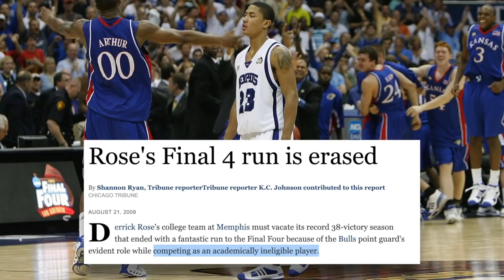ERASED: The 07-08 Memphis Tigers Season Never Happened! Here's Why! Stunted Growth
The 2007–08 Memphis Tigers. What Stunted their growth?
According to the NCAA, the 2008 Memphis final four team season never happened. ERASED. Although we all witnessed the drama unfold and how great that team was right up to the very end. It was one of the most exciting college basketball teams I’ve ever seen, with one of the best point guard talents in the history of basketball leading the ship in Derrick Rose. John Calipari had returned to college basketball in 2000 from his NBA stint as coach and from 2000-08, he hadn’t really made a significant splash in the college basketball world. Then he landed Derrick Rose for the 07-08 season and in came all the eyes, as D Rose was the #1 prospect leaving high school and a clear cut 1 and done player. Getting him was a big deal. But it wasn’t just him. They had one of the most underrated players in CDR, an intimidating Joey Dorsey, and the perfect collection oof role players, that were all long and played with a chip on their shoulder. Rose was the final infinity stone so to speak. That team swept through the regular season, only losing to Tennessee until the championship game. Had these 3 things not happen, they would’ve been one of the best NCAA teams ever. ERASED: The 07-08 Memphis Tigers Season Never Happened! Here's Why! Stunted Growth

🎥 Intro: 0:00
🎥 Stunt#1: 4:36
🎥 Stunt#2: 7:35
🎥 Stunt#3: 9:16